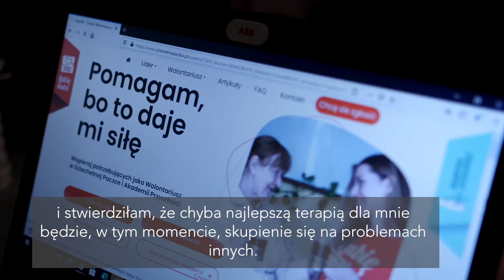Ludzie, którzy zmienili świat ❤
W całej Polsce do końca września trwa nabór na Wolontariuszy Szlachetnej Paczki. To ludzie, którzy zmieniają świat. Od ich liczby i zaangażowania zależy skala pomocy Szlachetnej Paczki❗

❤ Działania Wolontariuszy wpływają na otoczenie, prowadząc do zmiany świata w znaczeniu lokalnym, ale też dużo szerszym. Mogą doświadczyć o ile lepiej żyje się w rzeczywistości, w której ludzie dostrzegają jedni drugich.

Wejdź na i zostań Wolontariuszem_ką Szlachetnej Paczki.